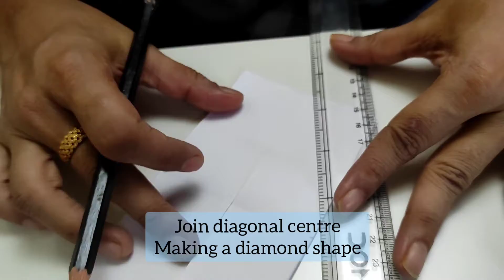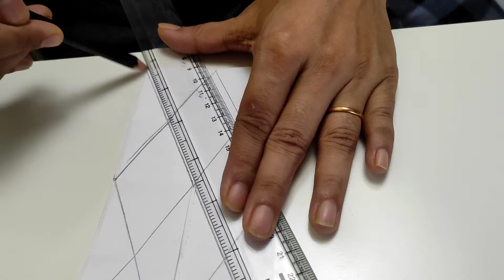Forever Moving Flexagon I Trending Origami Stress Buster I Only with 1 Sheet of Paper I Kids Special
We have all been caught -up in anxiety over the uncertain and the grim reality of Lockdowns. Here is a fun Origami toy for young and adults which acts as a Stress Buster and very relaxing to watch too. Yes!! it actually can move forever... go give it a try.

What I use to make videos:
Boya Mic
I use Poco X2. But here is a better model

Things used:
Craft Paper